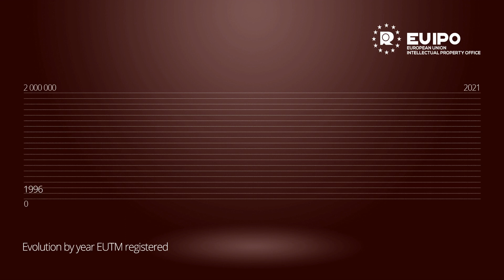The EUIPO reaches 2 million EU Trade marks registrations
On 24 August 2021, the European Union Intellectual Property Office achieved another important milestone, reaching 2 million EU trade mark (EUTM) registrations. This comes 7 years after achieving 1 million trade marks registered.